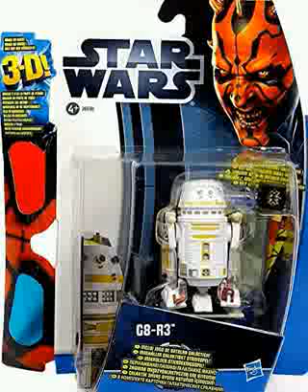Star Wars G8-R3 Toy Review From My Big Big Friend And Daisy And Ollie in Reversed